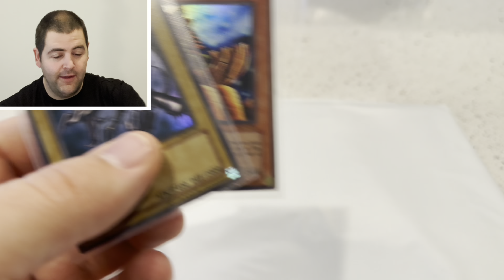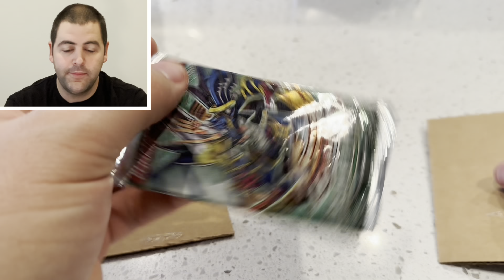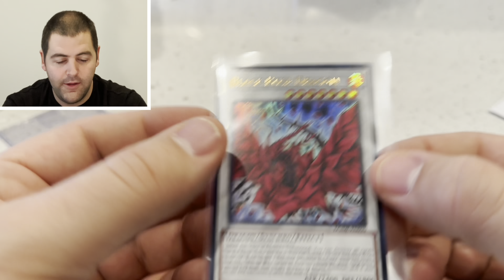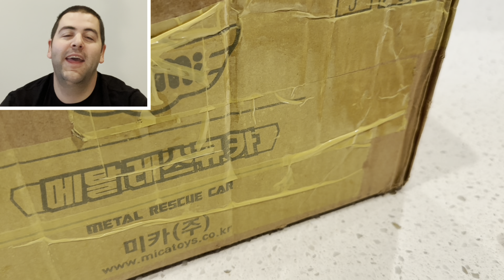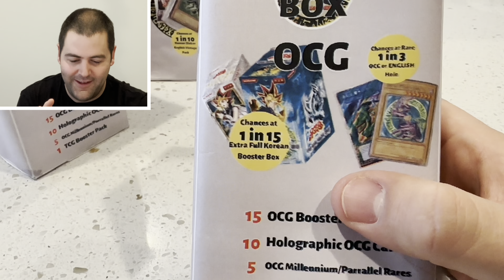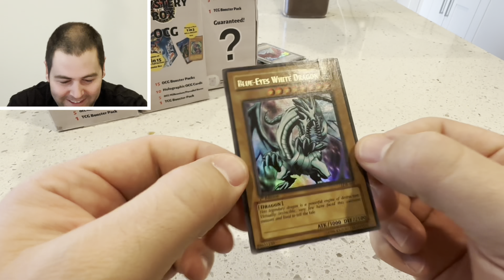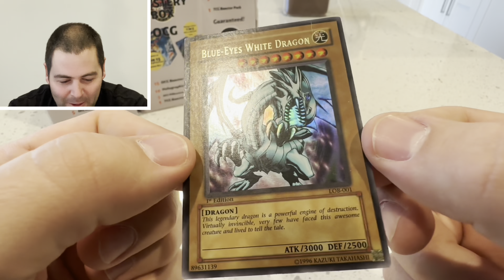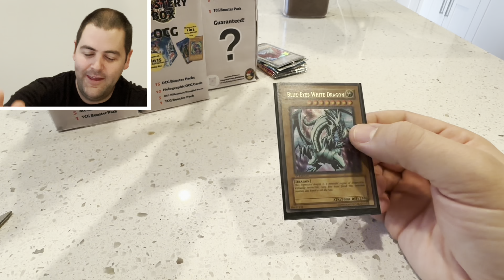Giveaway Winner and $1,000 Mail-day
Follow me on ebay